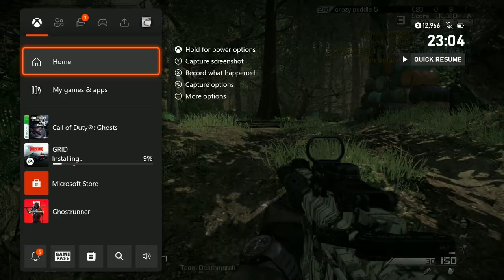CALL OF DUTY GHOSTS is in a confusing state in 2022… (Xbox 360 in 2022)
🔷 HIVE (in case twitter implodes): @fn0va